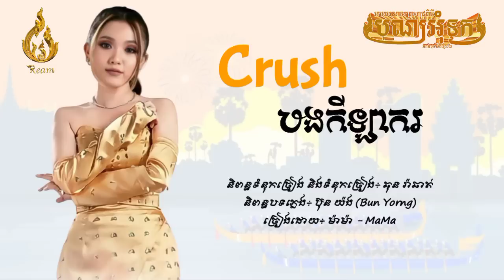Crush បងកីឡាករ - ម៉ាម៉ា - MaMa [Lyric Audio]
និពន្ធទំនុកច្រៀង និងទំនុកភ្លេង÷ ឆុន រ៉ាឆាត់
និពន្ធបទភ្លេង÷ ប៊ុន យ៉ង (Bun Yorng)
ច្រៀងដោយ÷ ម៉ាម៉ា - MaMa

រាល់វីដេអូចម្រៀងនីមួយៗយើងខ្ញុំ Upload គ្រាន់តែចង់ចែករំលែកឲ្យបងប្អូនស្ដាប់កំសាន្តអារម្មណ៍ និងចង់លើកស្ទួយបទចម្រៀងខ្មែរតែប៉ុណ្ណោះ មិនមានបំណងអ្វីផ្សេងពីនេះឡើយ